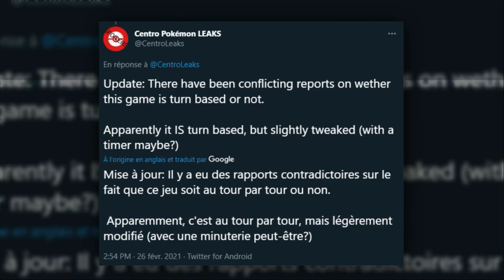CE CHANGEMENT QUE PERSONNE N'A REMARQUÉ VA BOULEVERSER LÉGENDES POKÉMON ARCEUS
CE CHANGEMENT QUE PERSONNE N'A REMARQUÉ VA BOULEVERSER POKÉMON LEGENDS ARCEUS

Lien de la chaine ou on Stream /on fait des vidéo Nintendo et on parle des infos pokemon (rumeurs, info officielle, réaction)

Le nouveau discord (on parle de pokemon,on joue ensemble,enfin bref c'est sympas )